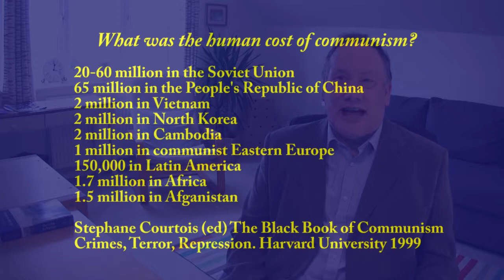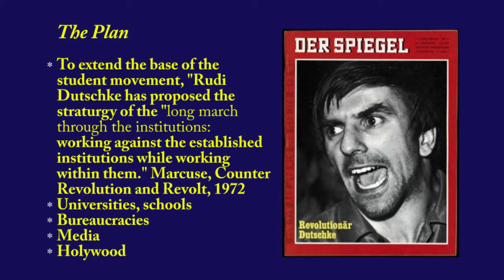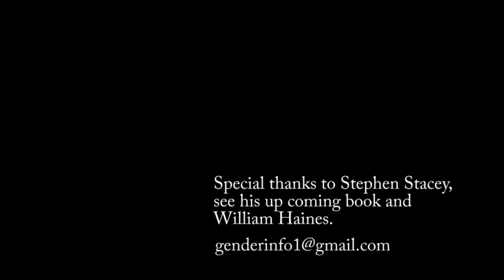Cultural Marxism & Gender Confusion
An explanation of the lies being perpetrated by Cultural Marxist's through gender fluidity, same sex marriage and general transgender ideologies. Society, families and what it means to be a man and woman are being redefined in a way that is intentionally destructive. This talk explains how and why it's a really bad idea and if we do not wake up to their motivation and strategy then things will grow gradually worse as we become step by step closer to a totalitarian society ruled by fear and political correctness.